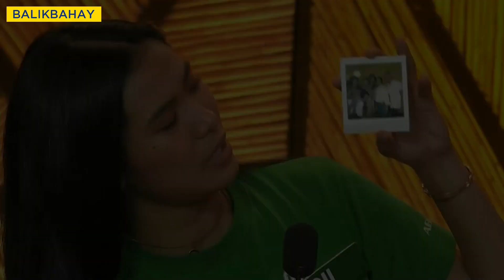PBB Balikbahay: Lou, naging emosyonal matapos makapasok sa Big Otso!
PBB Balikbahay:

Matapos magwagi ang Batch 2 para sa ika-pitong slot sa batch bakan, nakuha naman ni Lou ang boto ng taumbayan at napasama na siya sa Big Otso! Ano kaya ang reaksyon niya at ng ibang housemates dito? Balikan natin!